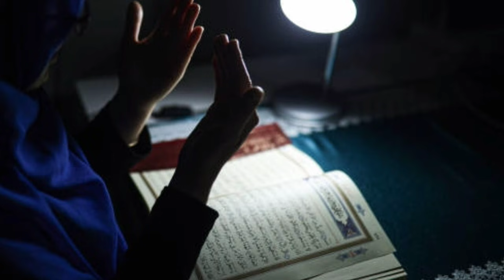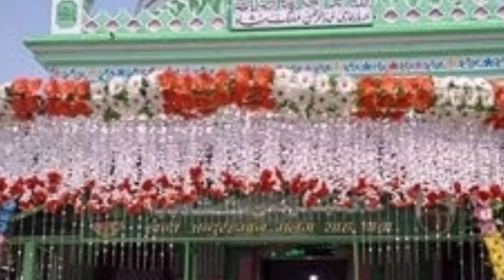Wo Mazar Jaha Sher Hazri Dete Hain || वो मज़ार जहां शेर हाज़री देते हैं || Lion || Dargah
Assalamualaikum friends,

Share more.

Allah Hafiz .

Syed ali